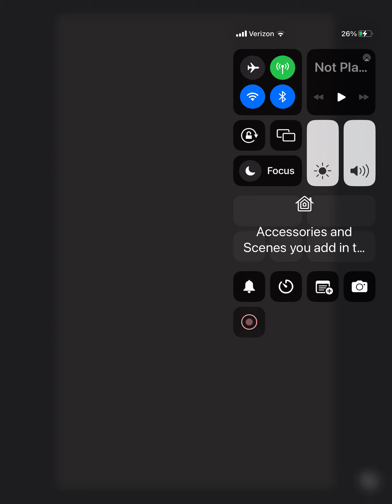FNF vs huggy wuggy expert mode (full week)